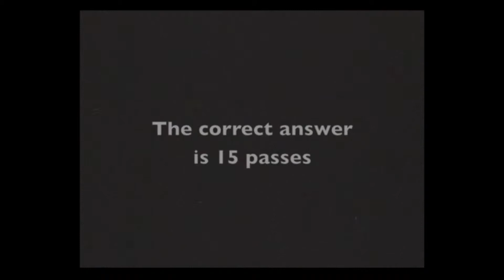Perception Is Not Always Reality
Dr. David Damari, Dean of the Michigan College of Optometry at Ferris State University talks about Mindfulness.

Video produced by Media Production at Ferris State.